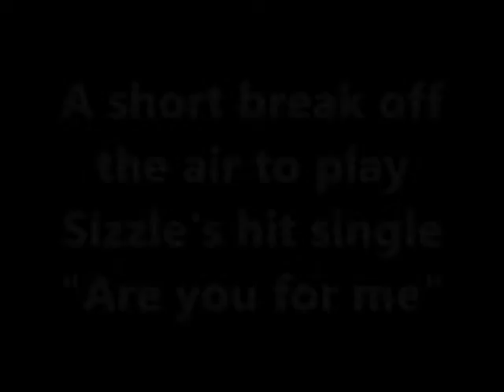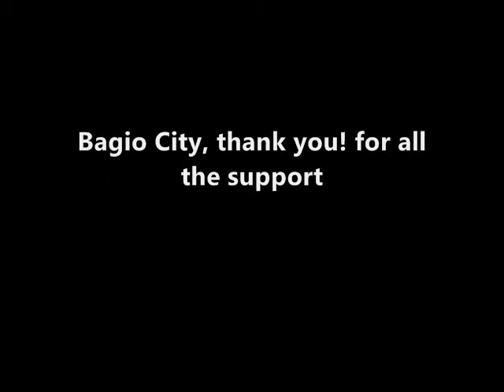Sizzle's Promo interview in Bagio Phillipines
The newest Hip-Hop Recording Artist (Sizzle) Promoting his hit single "Are you for me" in Bagio Phillipines...